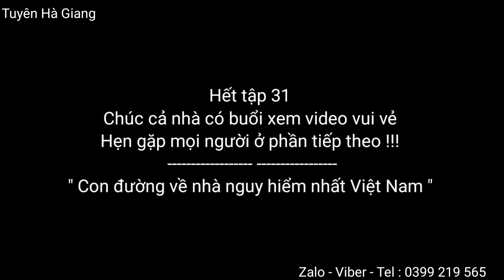Tập 31- Bà con Đề Chia tiếp tục công cuộc làm đường và niềm vui từ MTQ cho những giờ giải lao - THG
- Chủ tài khoản :
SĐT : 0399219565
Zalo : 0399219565